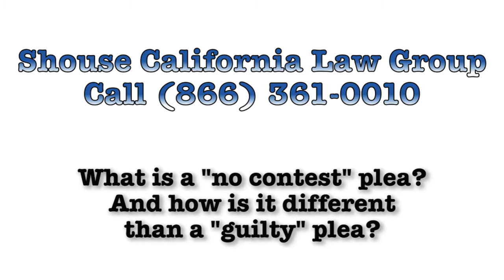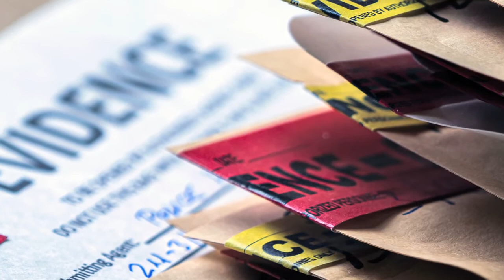What is a "No Contest" plea? Is it different from a "Guilty" plea?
California criminal defense attorney Michael Becker explains "no contest" pleas, and the advantages to pleading "no contest" instead of "guilty".

During the arraignment, a criminal defendant has the option to plead not guilty, guilty, or no contest (also called by its Latin translation "nolo contendre"). On the surface, a guilty plea and a no contest plea are very similar. A defendant who pleads guilty or no contest is waiving their right to a trial, and the judge will impose the same jail sentence either way.

The main difference between a guilty plea and a no contest plea, is that the defendant is not admitting guilt when they plead no contest. Whereas a guilty plea is an admission of guilt. Not admitting guilt in a criminal trial might be advantageous because it sounds better on a criminal record and during job interviews.

A no contest plea also has legal ramifications in a civil trial based on the criminal case. For instance, if the criminal case could lead to a lawsuit, such as from an assault or battery charge, then the no contest plea cannot be used against you in the civil trial. However if the defendant were to plead guilty to assault or battery during their arraignment, then that guilty plea could be used against them in a civil case, resulting in a possible money judgement against them.